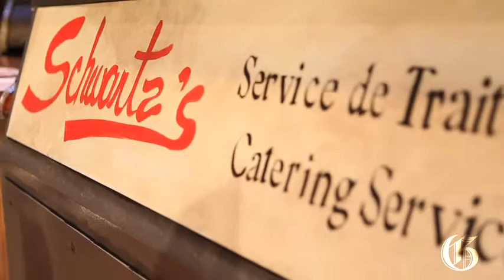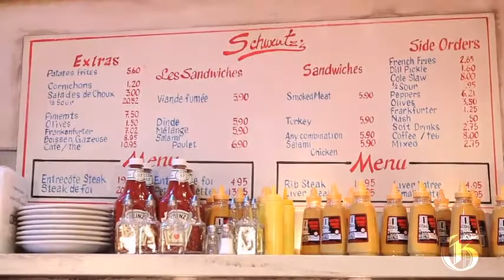Video: Schwartz's: The Musical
Schwartz's: The Musical by Bowser and Blue, based on the book Schwartz's Hebrew Delicatessen: The Story by Bill Brownstein, opens at the Centaur Theatre.